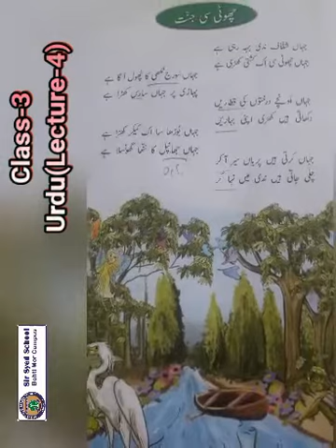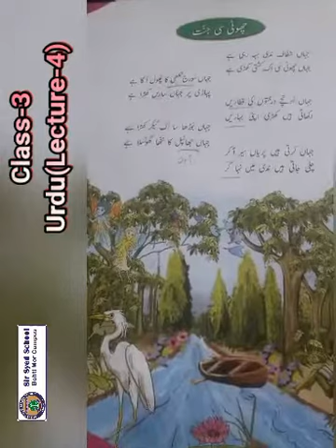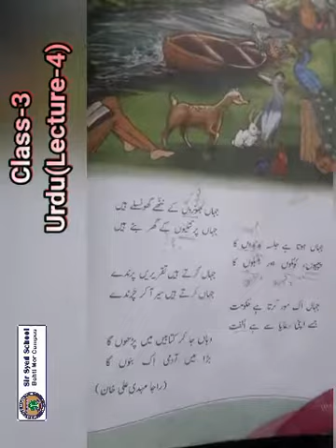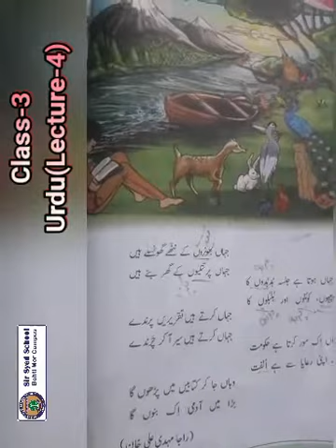CLASS 3 URDU LEC 4 FINAL TERM